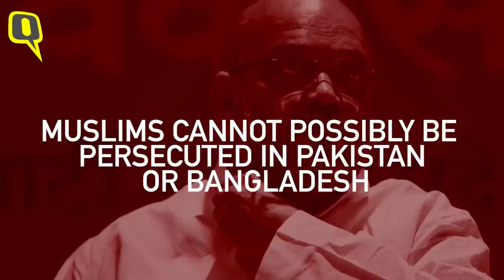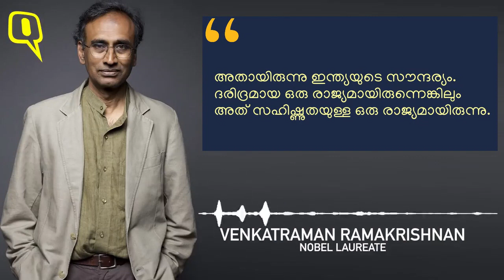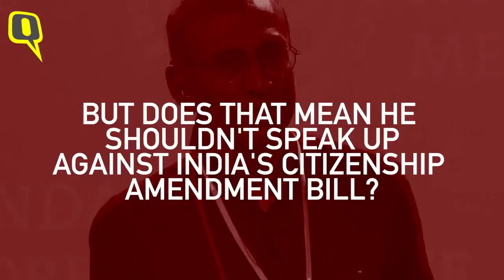പൗരത്വനിയമം: വെങ്കിട്ടരാമന്‍ രാമകൃഷ്ണന്‍ സംസാരിക്കുന്നു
The Quint - ഓണ്‍ലൈന്‍ മീഡിയ നൊബേല്‍ ജേതാവായ വെങ്കിട്ടരാമന്‍ രാമകൃഷ്ണനുമായി നടത്തിയ സംഭാഷണം- മലയാള വിവര്‍ത്തനത്തോടെ